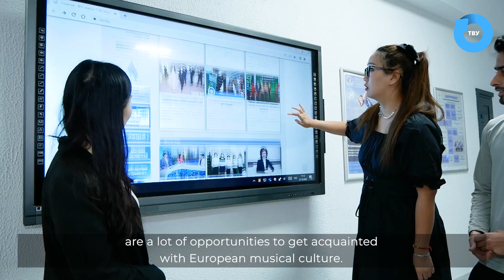VSU PLANET/ПЛАНЕТА ВГУ: Китай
ТВУ представляет второй сезон международного проекта «VSU PLANET»! Участники серии влогов – студенты из разных стран мира, обучающиеся в ВГУ, докажут, что наш университет интернациональный. Каждый понедельник – новый эпизод и новый герой.

Знакомьтесь, Ден Цзяцзя, студентка 3 курса педагогического факультета!